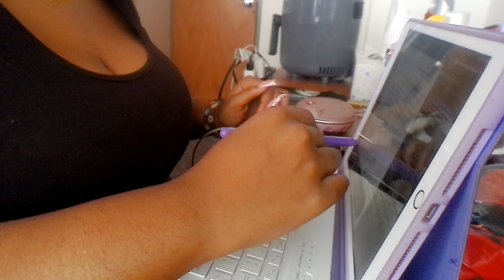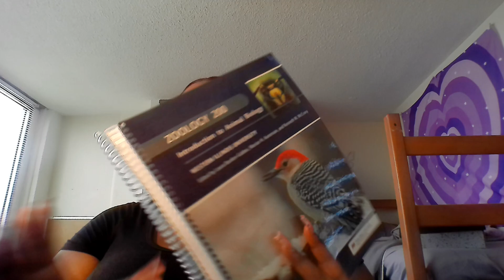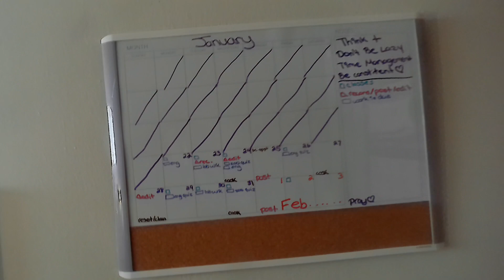Grwm : First Day Of Classes + Vlog | chit chat grwm , classes , gaming + more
socials :
Instagram ( main) : @_queenmaya4l_
Instagram (spam) : @_mayalifestyle_

my age : 18
fav color : purple
school status : wiu college freshman
major : biology
camera i use : tiktok famous camera on amazon

timestamps :
0:00-3:25 intro
3:25-6:04 getting ready
6:04-7:12 talking abt class
7:12-8:32 talking
8:32-10:36 doing hw
10:36-12:07 talking abt plans for the day
12:07-12:59 at the bookstore
12:59-13:45 union activities
13:45-17:50 bookstore haul
17:50-18:50 at dining hall
18:50-20:00 waiting on the bus
20:00-27:45 gaming
27:45- 28:16 outro